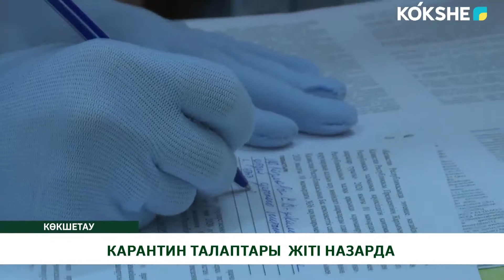КАРАНТИН ТАЛАПТАРЫ ЖІТІ НАЗАРДА